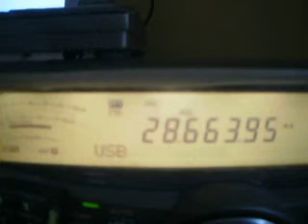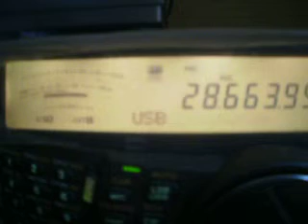ARRL 2013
Otro de los participantes UR4IXM en este concusto internacional de la ARRL
captado en Gran Canaria.